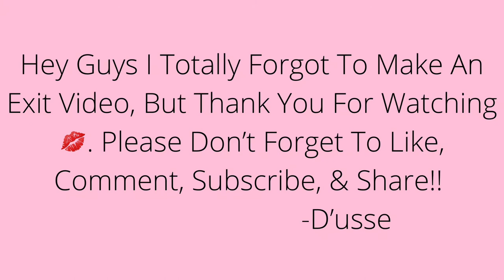A Day With D’usse !!